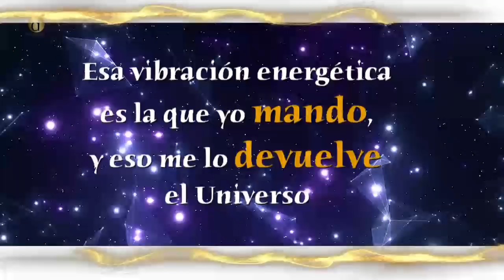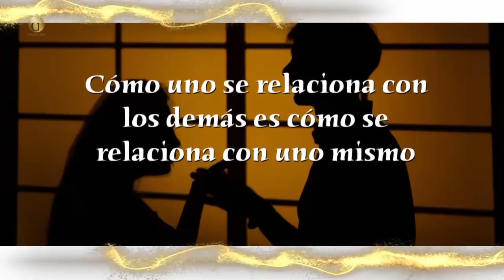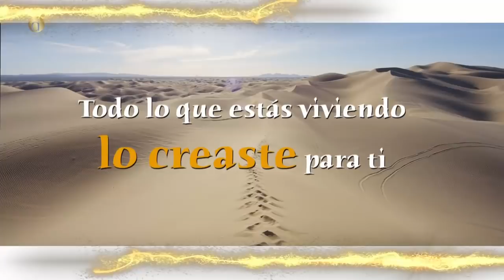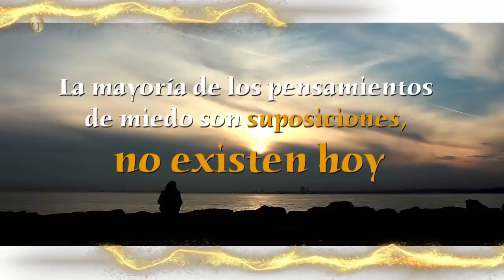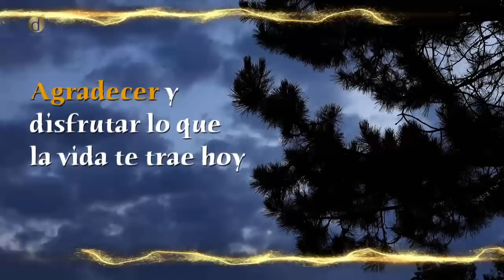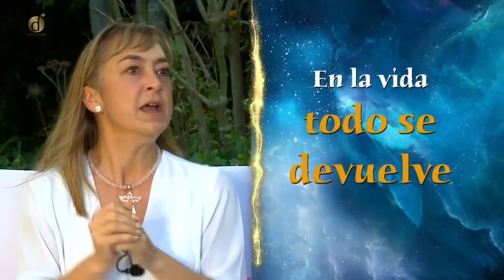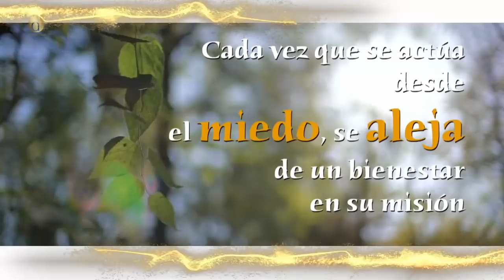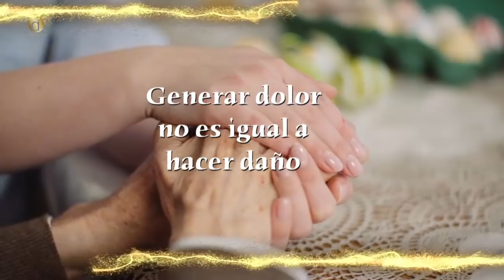Cambia tu REALIDAD a partir de tus PENSAMIENTOS | Diana Alvarez & Maria Elvira Pombo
Los pensamientos, las palabras y las acciones son poderosas y determinantes a la hora de crear la realidad en que vivimos. Por eso es necesario reeducar nuestra forma de hablar, pensar y accionar con la práctica de pautas positivas, cambiando nuestro diálogo interno y convertirlo en afirmaciones que día a día crean nuestra realidad

Por eso es necesario reeducar nuestra forma de pensar y de hablar con la práctica de pautas positivas. Tenemos que cambiar nuestro diálogo interno y convertirlo en afirmaciones positivas.

Caracol Internacional